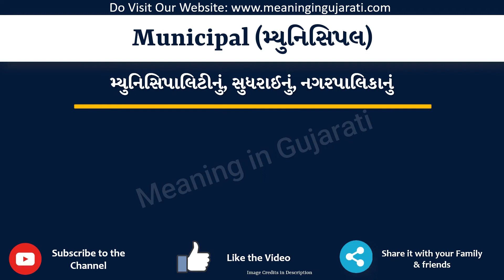Municipal Meaning in Gujarati | Municipal નો અર્થ શું છે | Municipal in Gujarati Dictionary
આ વિડિયો માં તમે Municipal નો Gujarati માં અર્થ સમજશો અને એની સાથે Municipal નું pronunciation પણ શિખશો. એટ્લે કે તમે Municipal ના meaning ની સાથે સાથે એ પણ શિખશો કે Municipal ને કેવી રીતે બોલાય, Municipal ને બોલવાની સાચી રીત કઈ છે.

તો બસ એક મિનટ માં શીખો Municipal શબ્દ ને.

Municipal ને examples થી સમજીએ